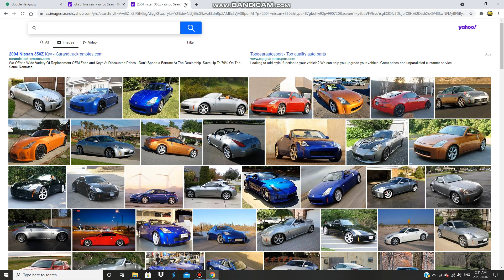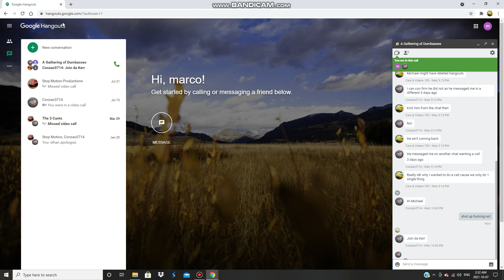This Is What happens When You Get Bored On A Call With Someone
this was recorded on October 10th 2021